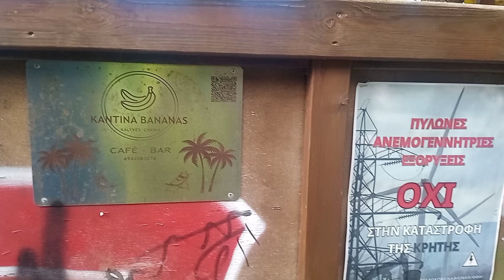♂️ man! dude! geezer!